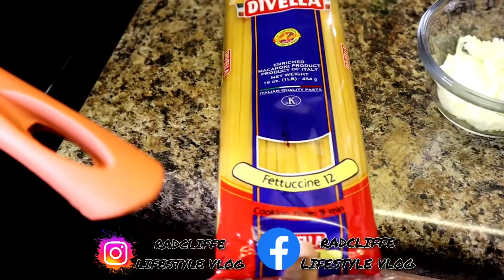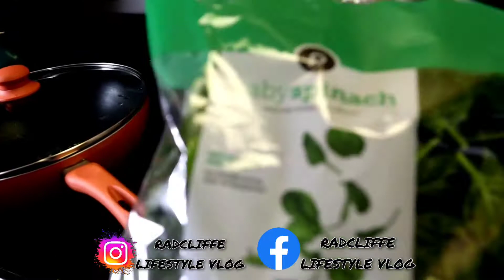"PRETENDING COOKING" KITCHEN SHENANIGANS!!!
BABY SPINACH
CHICKEN BREAST
HEAVY CREME
FETTUCCINE
CHOPPED ONIONS
CHOPPED GARLICS
CRUSHED PEPPER
PAPRIKA
ALFREDO SAUCE
ITALIAN SEASONING
DASH: GARLIC & HERBS
PARMESAN CHEESE
SALT
BLACK PEPPER
BUTTER